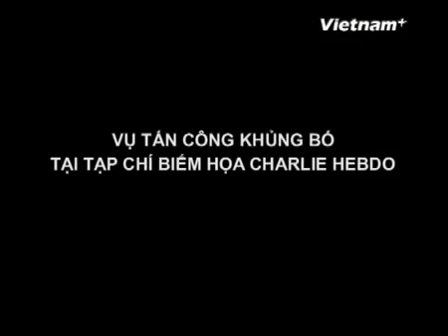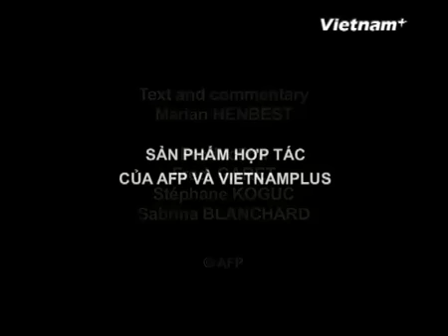[Videographics] Dựng lại vụ khủng bố làm chấn động nước Pháp